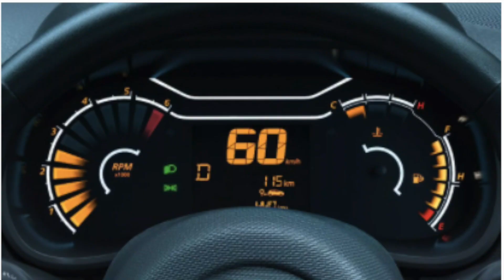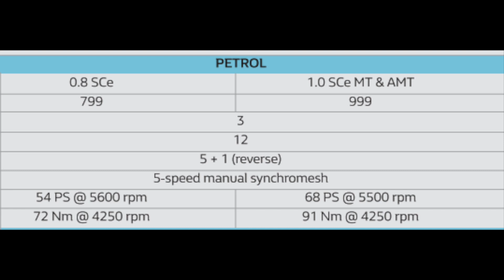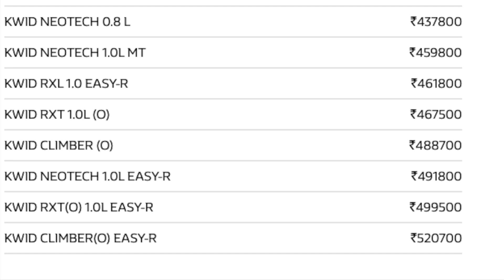Renault Kwid Neotech Edition Review || రెనాల్ట్ క్విడ్ నియోటెక్ ఎడిషన్ రివ్యూ తెలుగు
Renault Kwid Neotech Edition Review in detailed